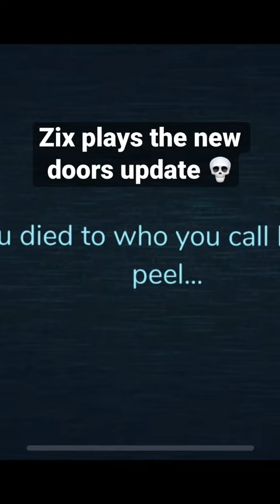Zix plays the new doors update